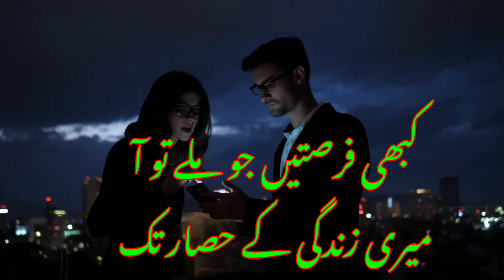Sweet Poetry | Romantic Poetry | شاعری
sweet poetry,
lovely poetry,
romantic poetry